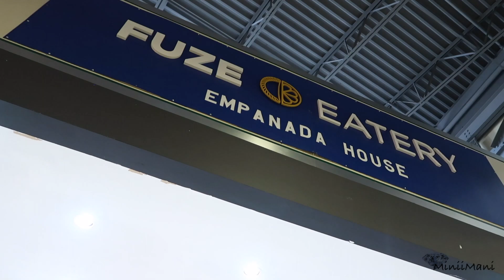VLOGMAS Hair edition #2 | Be Prepared | Miniimani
Hey Gems, I decided to participate in VLOGMAS  this year, but I put a little twist to it.

"CREATE YOUR OWN REALITY"